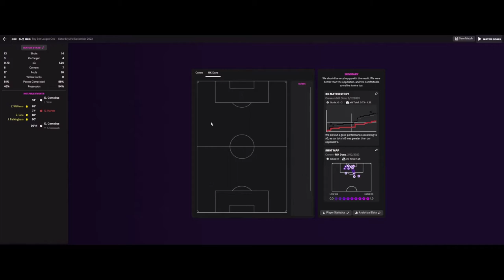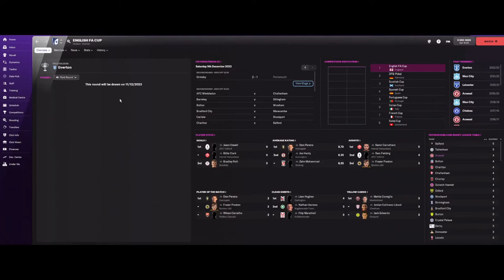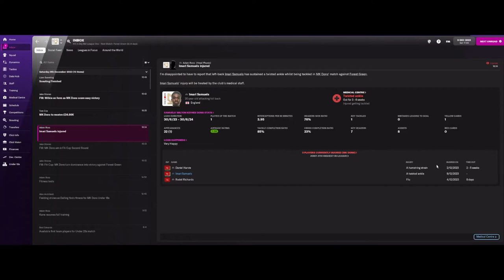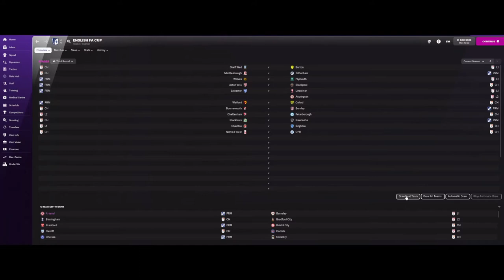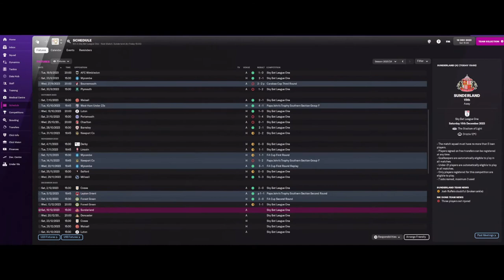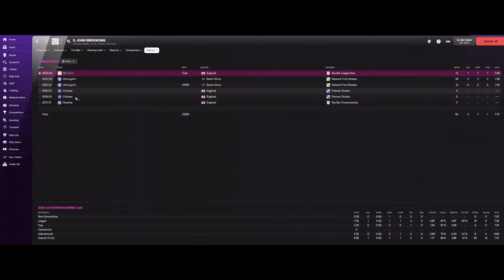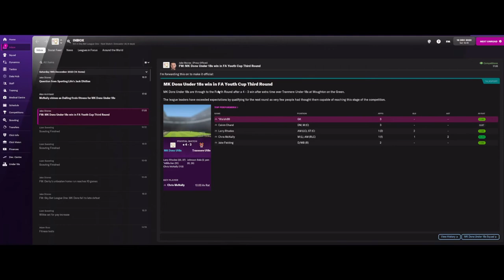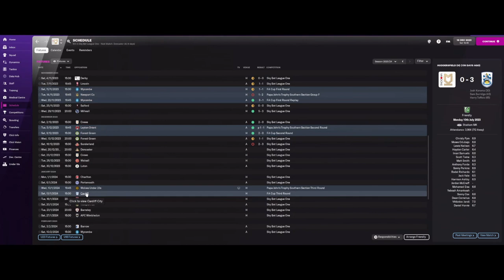Lets Play FM22 Part Time to Big Time #27